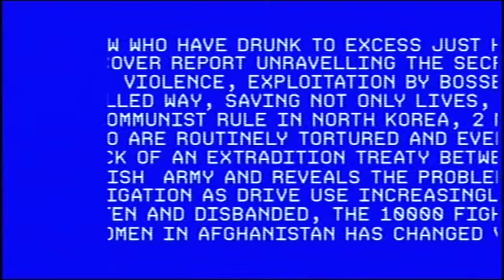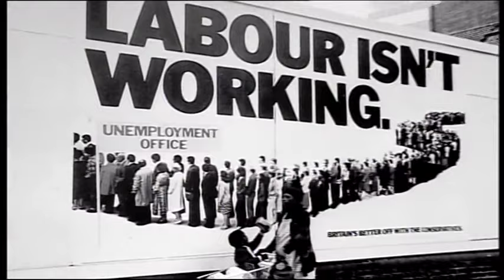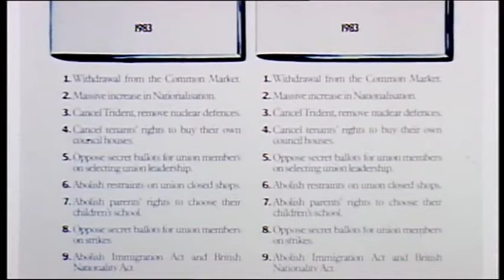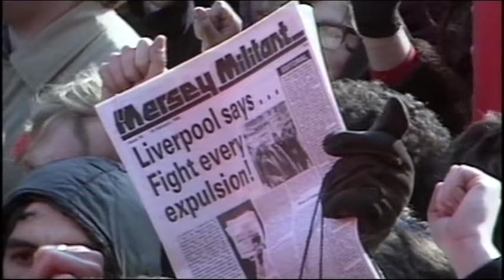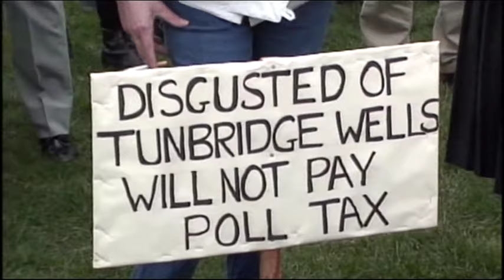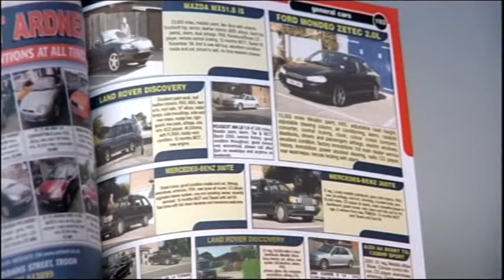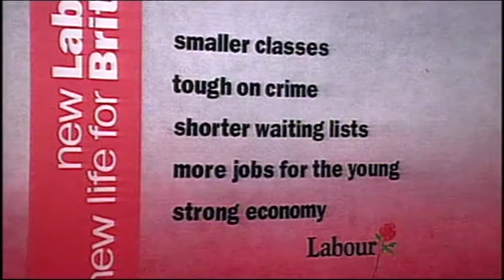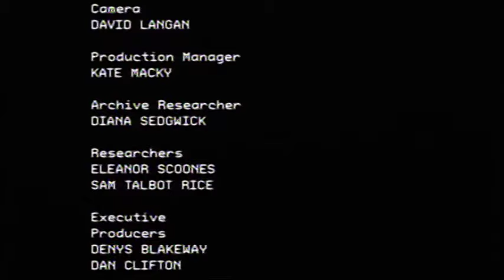Election Unspun: How to Win Power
Looking at every election since 1979, the film uses interviews with key political players, as well as archive, to chart the changing face of campaigns since the first days of Thatcher. Over the years, politicians have discovered that being frank about the problems Britain faces can lose votes and so the message has gradually narrowed to safe areas that won’t scare the electorate.

Transmitted on Channel 4, 18 April 2005. If you're wondering why it's not available in 50fps, the original programme was made with a field removed effect to make it all 25fps.